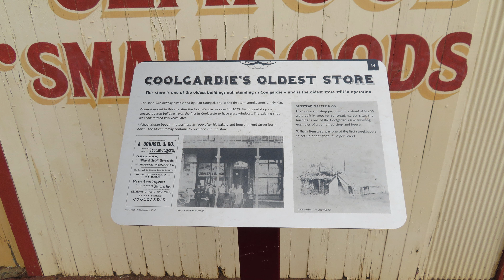Hidden Treasures in the Goldfields of Western Australia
Channel Member?

1) A house roof looks unfinished until it has solar panels on it.
2) A man is not looking after his family until he is producing his own power.
3) Solar systems can be kind of pricey at first. Having power when no one else does, PRICELESS

Filmed in 4k with Panasonic HC-Vx980M
and Gopro hero 7 black
Photos Taken with Canon Powershot SX730HS

PowerDirector 365